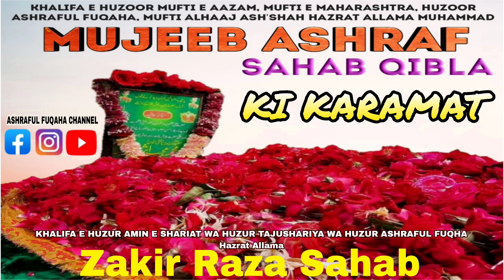Karamat_E_Huzoor_Ashraful_Fuqaha_//By Allama Zakir Raza//Ashraful Fuqaha Channel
💫⚡Karamat E Huzoor Ashraful Fuqaha⚡💫

On Mic🎙
_KHALIFA E HUZUR AMIN E SHARIAT WA HUZUR TAJUSHARIYA WA HUZUR ASHRAFUL FUQAHA_

*HAZRAT ALLAMA ZAKIR RAZA SAHAB QIBLA*

_COMMENT MEN_
 _SUBHANALLAH_
_MASHA ALLAH_
_ZARUR KAHEN_